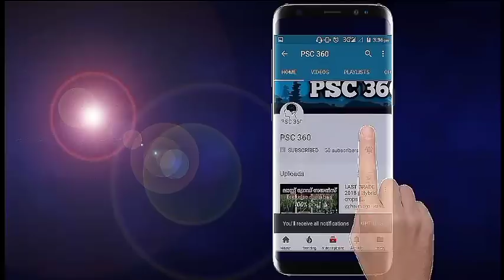Kerala PSC || Physics || Units and measurements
📝Kerala PSC
📖Physics
📐Units & measurements📏

501/2017 : Women civil excise officer
345/2017 : Civil excise officer ( SR for SC)
Both exams date : 24/02/2018

653/2017 : Women  Civil police officer ( women armed battalion ) , exam date 26/05/2018

657/2017 : Civil police officer (Police constable )

582/2017 : Beat forest officer ( date of exam : 07/04/20018)

And for all degree level exams.. . .